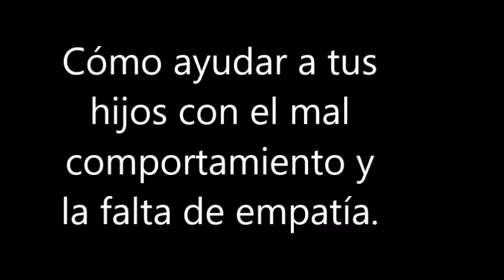Cómo ayudar a tus hijos a trabajar con el mal comportamiento y generar empatía. Por Zelidéh López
Te dejo el link de las actividades recomendadas.
Sequence. Un juego de estrategia muy ameno.
Clue Las asociaciones que hace y el nivel de competitividad hace que valga la pena
Rummikub Desarrolla habilidades cognitivas, concentración, necesidad de estrategias y habilidades matemáticas.
Risk Uno de los juegos más retadores que he jugado últimamente. Para chicos y grandes con un nivel extraordinario de competitividad y estrategia.
Twister sigue siendo el mejor recurso para generar endorfinas, cambiar problemas de lento aprendizaje y generar nuevas conexiones neuronales.